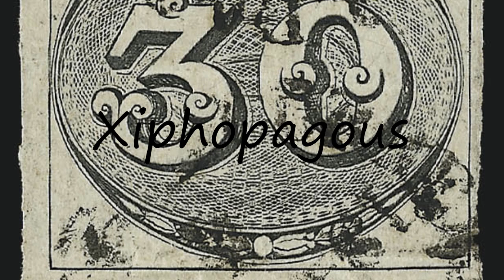How to Pronounce Xiphopagous?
How to pronounce Xiphopagous How to say Xiphopagous? Learn the pronounciation Xiphopagous! How to Pronounce Xiphopagous. Expand your vocabulary, learn English words. Use this free pronunciation guide to practice words at a time. Learn for free. Thank you for viewing, please like or subscribe! hoe om te sê, si të thuash, እንዴት እንደሚናገር, wie sagt man, comment dire, come dire, como dizer, как сказать, nasıl denir, cómo decir, 怎么说,